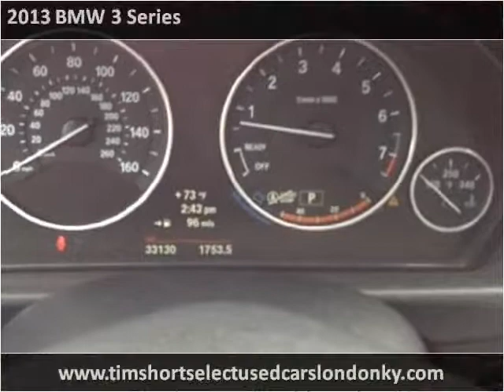2013 BMW 3 Series Used Cars London KY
This 2013 BMW 3 Series is available from Tim Short Select Used Cars London KY.